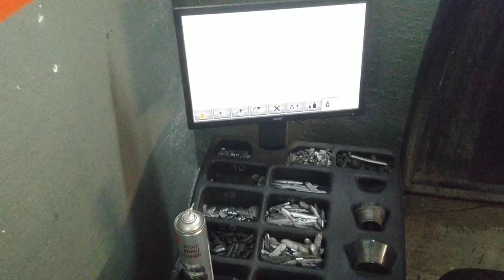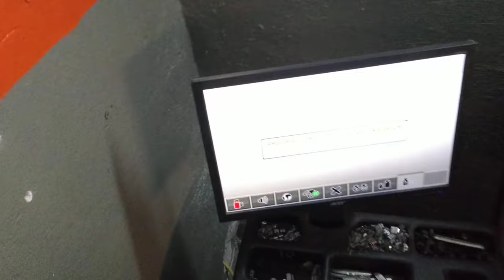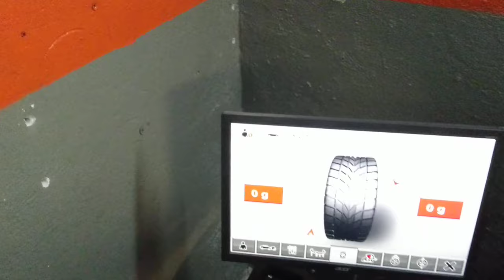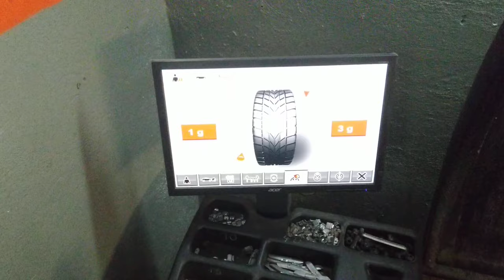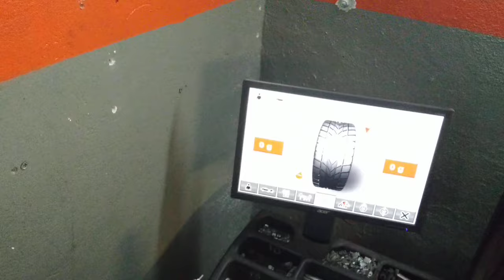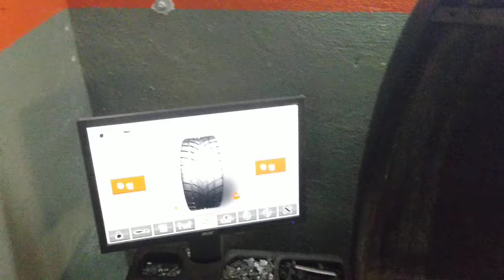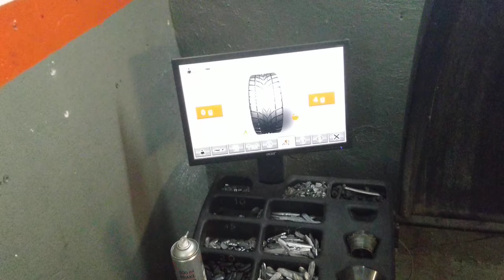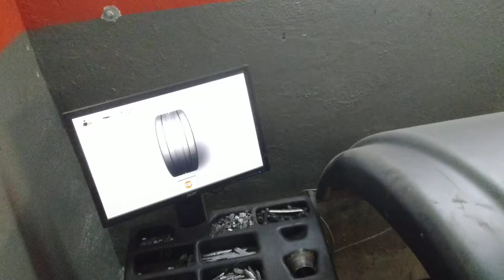Patola zakładów wulkanizacyjnych, jak nas oszukują zakłady wulkanizacyjne.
Wymiana opon, wulkanizator, motobonus, wyważanie opon, wulkanizacja, mechanik samochodowy, serwis samochodowy, ważenie kół